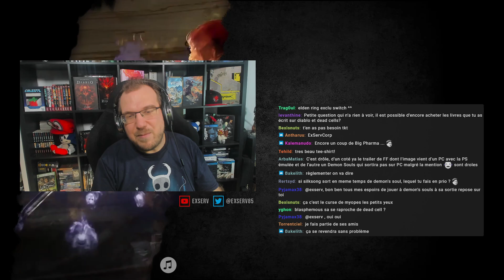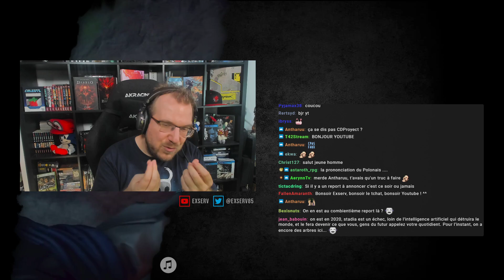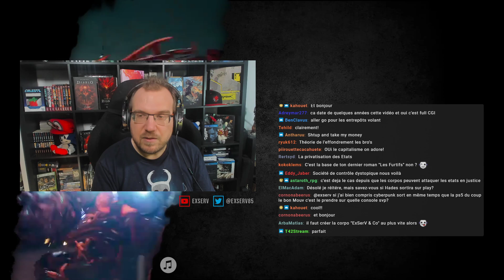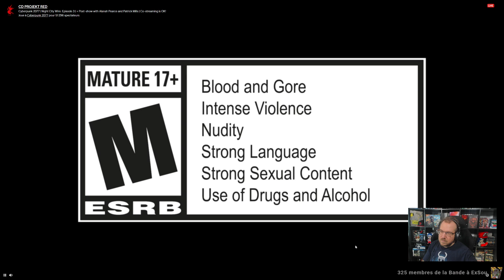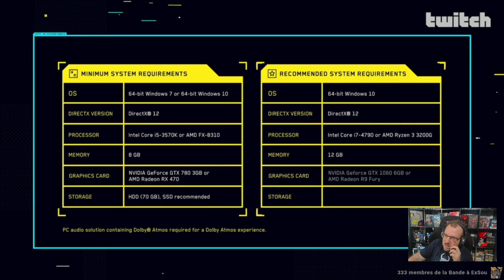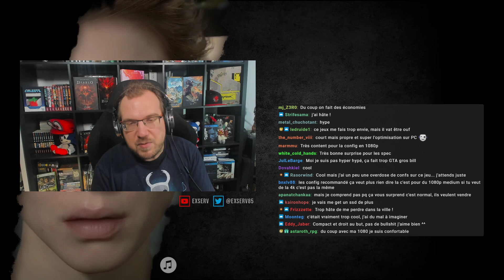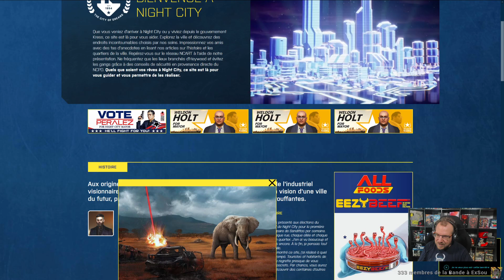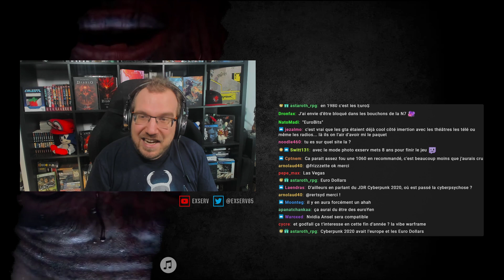Replay : Night City Wire #3 ! Les gangs et la ville de Cyberpunk 2077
▶️ Soutenir mon activité ▶️ Le jeu du jour : Cyberpunk 2077

Et salut à tous ! On se rapproche de la sortie de Cyberpunk 2077 et c'est avec plaisir que je couvre les différents épisodes de Night City Wire, leur événement mensuel consacré au jeu ;) Aujourd'hui on a vu pas mal d'images de la ville, des infos sur l'exploration et les différents gangs !